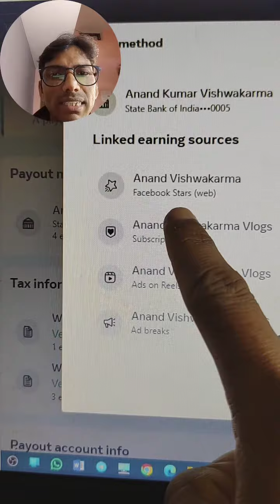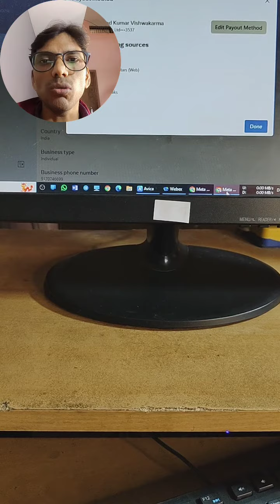Page Ko Ek Payout Se Dusre Payout Me transfer Karen sirf 2 minute me